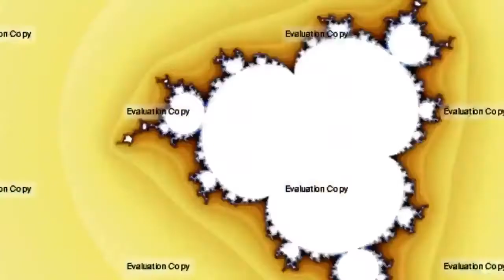ENTT'S Klasky Csupo Parody Mix In G Major 7